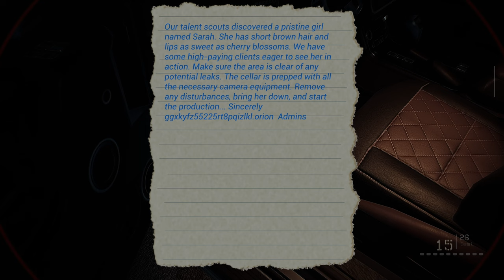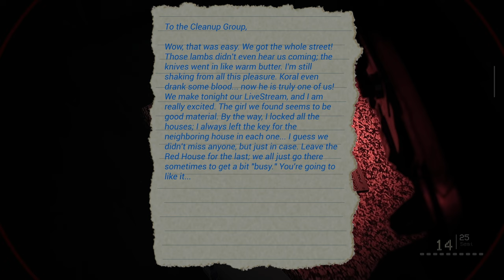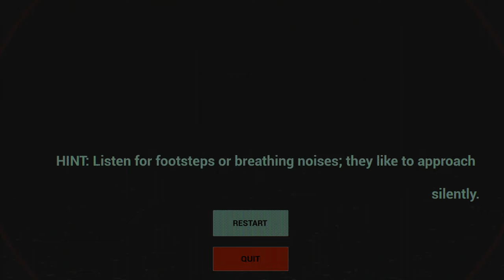The MOST DISTURBING Bodycam Horror Game - Amber Alert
This game is WILD – You play as a cop responding to an Amber Alert. This unfortunate and dimly lit neighborhood is crawling with a cult of women abductors. It's excruciatingly intense with EXTREMELY DISTURBING scenes... You have been WARNED X.x